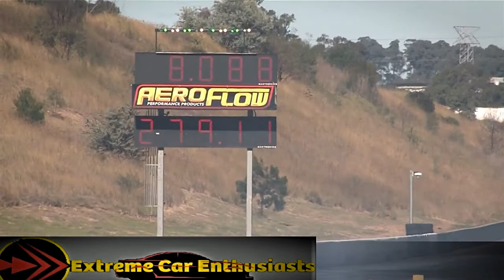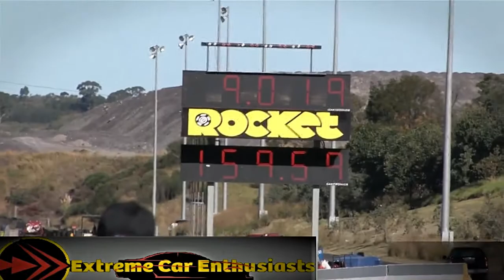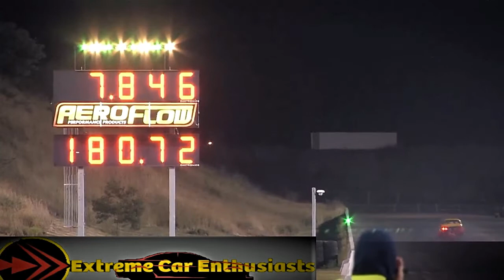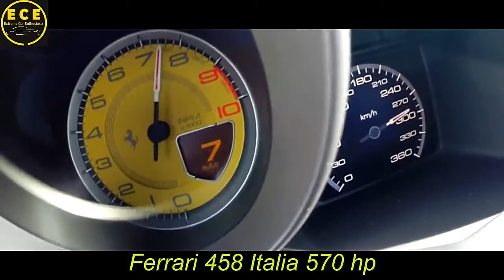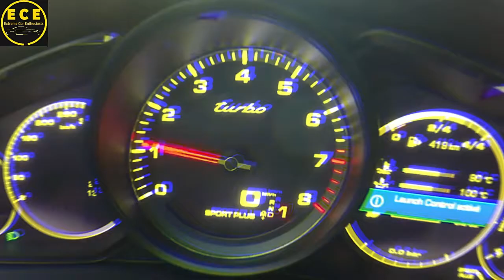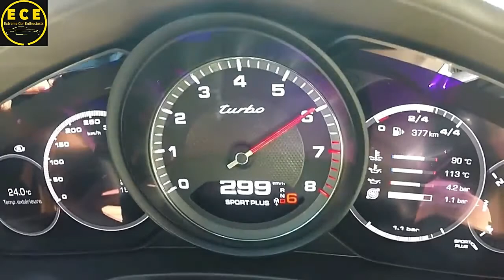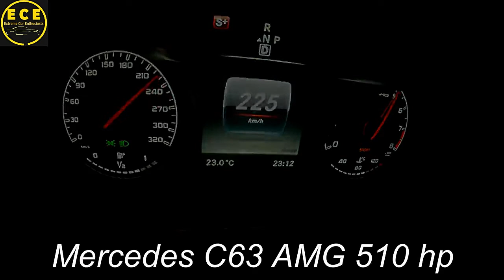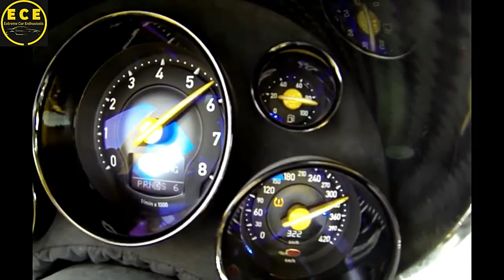Monster Drag Racing & Extreme Compilation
Extreme Super Drag Races & Insane Acceleration Compilation
Shootout held at Sydney Drag-way. Features, V8, rotary and 6 cylinder turbo powered vehicles.